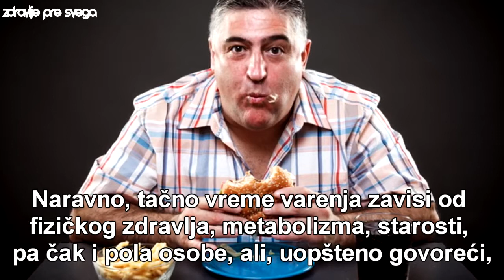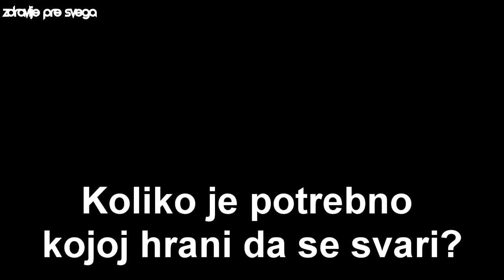Koliko je potrebno organizmu da SVARI ODREDJENU HRANU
vreme varenja je postupak kada se hrana koju jedete razbija na sitne čestice koje se prenose kroz crevni sistem u krvotok.Najbolje vreme za obradu hrane koja ima komponente sa različitim vremenima varenja je ručak, kada je sistem za varenje najaktivniji. Obroci za doručak i večeru bi trebalo da budu jednostavniji i poželjno je da to budu namirnice koje se brzo vare.

Hrana koja se sporo vari
Hrana koja se brzo vari
Koliko je potrebno kojoj hrani da se svari?
1. Voda - Odmah ulazi u crevni sistem
2. Sok od voća ili povrća - 15 do 20 minuta
3. Sirovo povrće - 30 do 40 minuta
4. Kuvano povrće - 40 minuta
5. Riba - 45 do 60 minuta
6. Salata sa uljem  - 1 sat
7. Skrobno povrće -  1.5 do 2 sata
8. Zrna (pirinač, heljda, ovas, pšenica...) - 2 sata
9. Mlečni proizvodi - 2 sata
10. Orašasti plodovi - 3 sata
11. Piletina - 1.5 do 2 sata
12. Govedina - 3 sata
13. Jagnjetina - 4 sata
14. Svinjetina - 5 sati